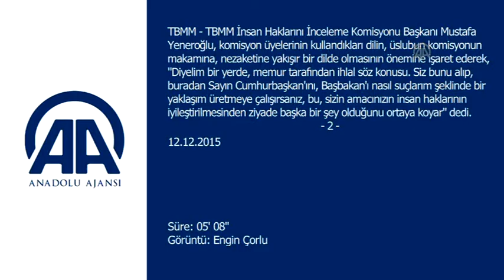TBMM İnsan Hakları Komisyonu Başkanı Yeneroğlu:........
- "Komisyon üyelerinin kullandıkları dilin, üslubun komisyonun makamına, nezaketine yakışır bir dilde olmasının daha sağlıklı olacağını düşünüyorum"
- "Diyelim bir yerde, memur tarafından ihlal söz konusu. Siz bunu alıp, 'buradan Sayın Cumhurbaşkanı'nı, Başbakan'ı nasıl suçlarım' şeklinde bir yaklaşım üretmeye çalışırsanız, bu, sizin amacınızın insan haklarının iyileştirilmesinden ziyade başka bir şey olduğunu ortaya koyar"
- "Komisyonda sayısal çoğunluk belli. Toplantılar, kavga ortamına sokulmaya çalışılırsa, ben de başkan olarak tutumumu sergiler, çoğunluğu çalıştırırım ama bu benim arzu ettiğim yöntem değil"